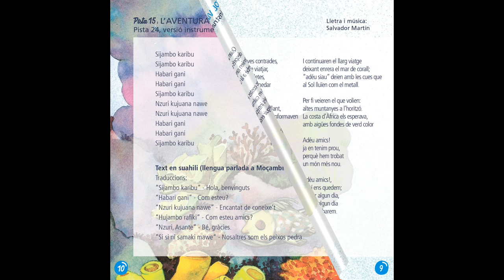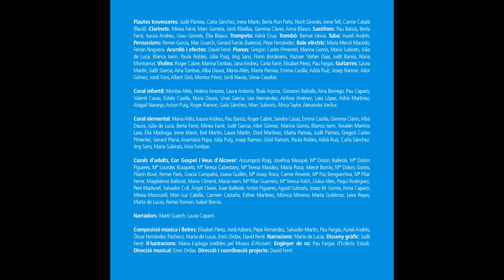CD cantata El Peix Pedra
Cantata El Peix Pedra (10è aniversari de l'EMMA).
9 de maig de 2015 a Alcover.